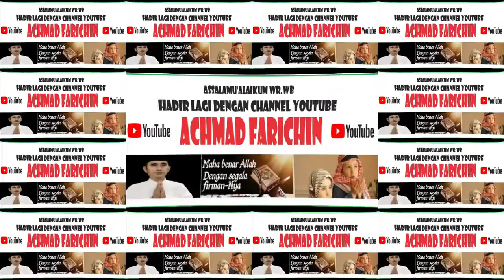QORI'AH INTERNASIONAL USTADZAH HJ. NADIA HAWASYI // LAUNCHING LOGO & TEMA HARI SANTRI 2023